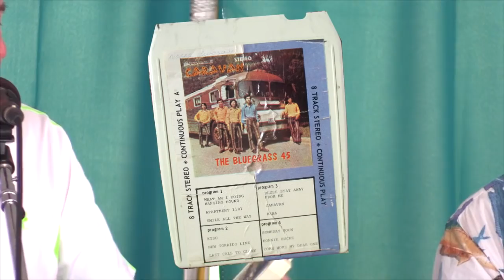"Epilogue" Tribute to John Duffey Part 1 of 2 - Grey Fox 2018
Ron Thomason, Tim Kruzic, Akira Otsuka,
Kitsy Kuykendall, Jerry Douglas